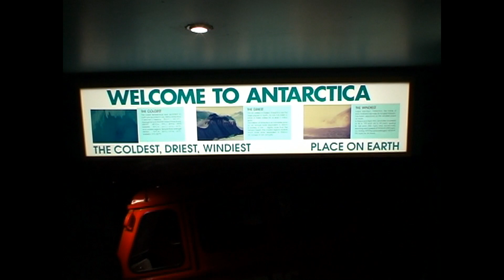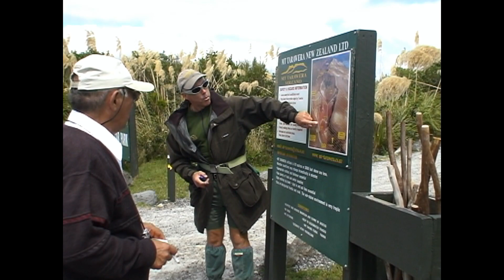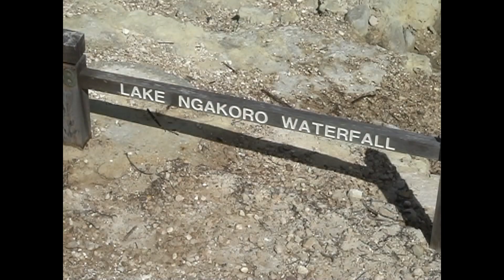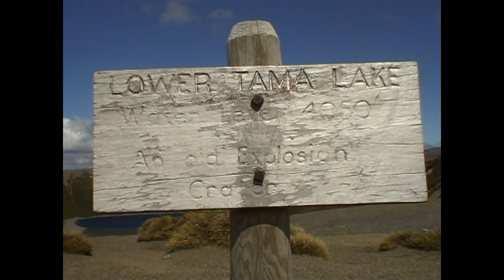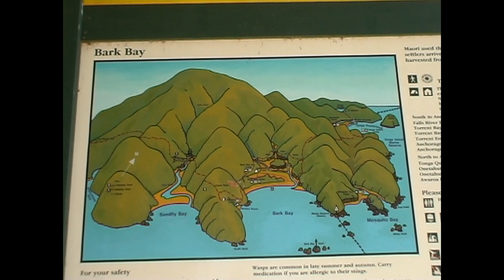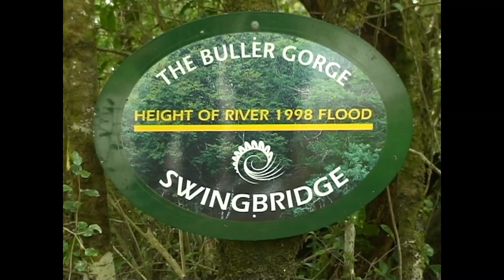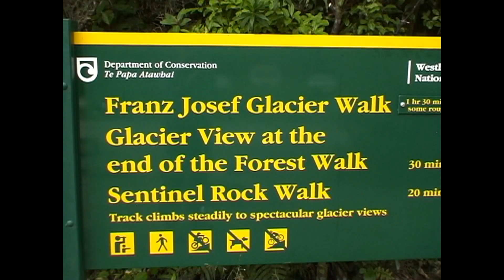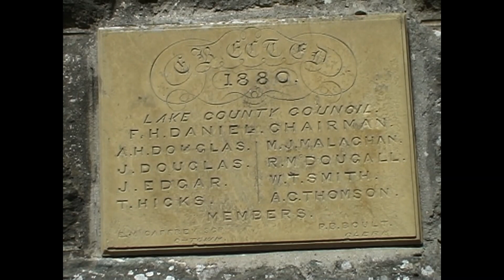מסע בניו-זילנד / movie Journey in New Zealanb Part 1